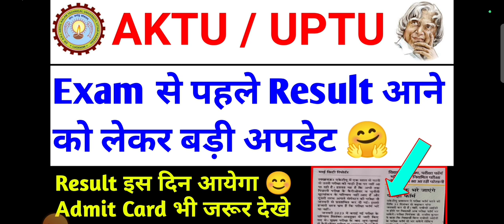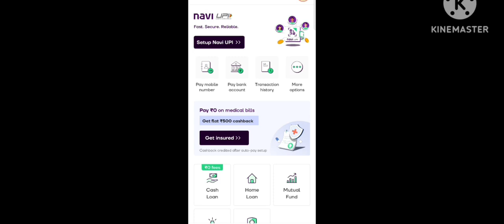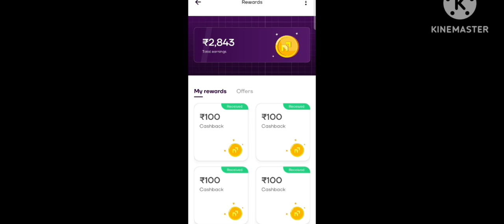Exam से पहले देखो 🙏 aktu exam news today / aktu result update / aktu latest news / Aktu News Today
COVERED TOPICS

aktu
aktu news
aktu
aktu latest news today
aktu result

    JAY HIND